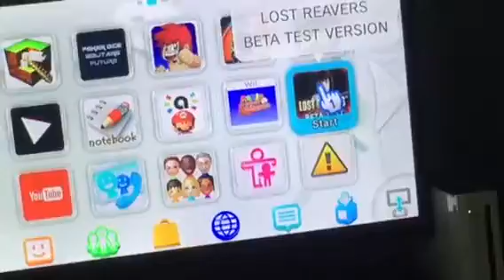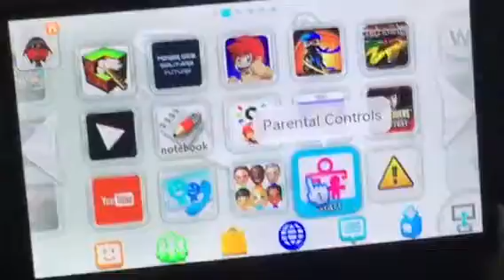Wii U games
I mostly have Mario games tho and my favorite game is Mario kart 8 what game you think I should get I love Nintendo I grow up playing it